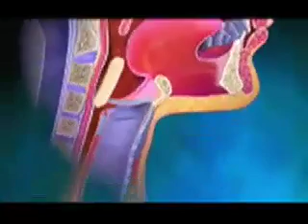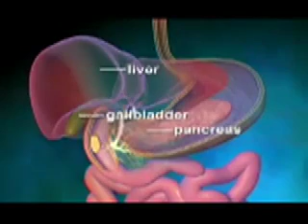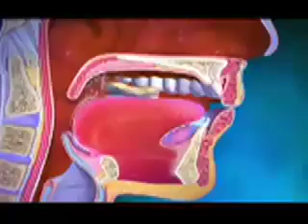The digestive system "Don't Stop Digestion"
A project for Dr. Russell Schwarte's BIO 312 Physiology class.
"Don't Stop Digestion"